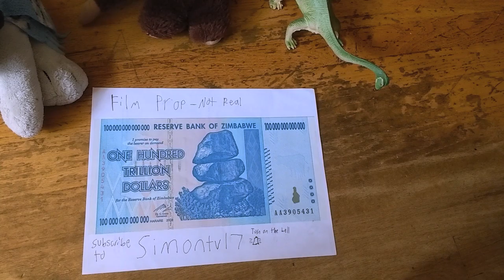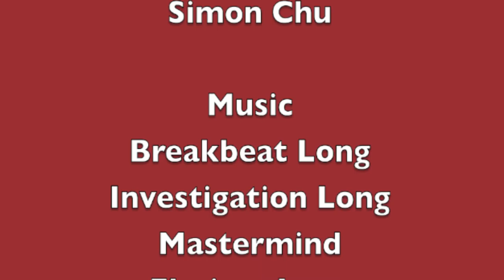Simontive 6 Episode 84: Slowness and Action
Simon finds out about the fake one trillion dollar bill, and he takes action. How will the other characters help out? Find out in this episode.